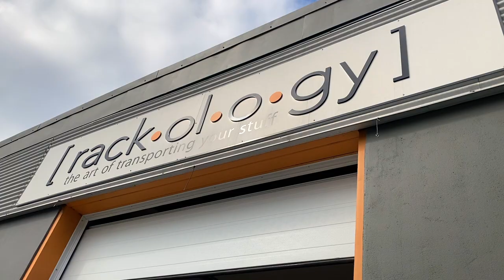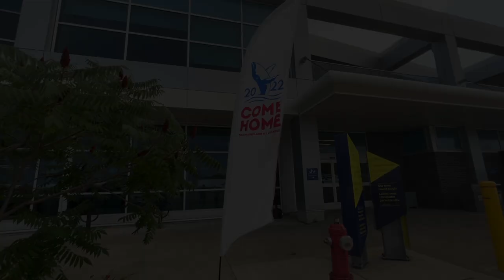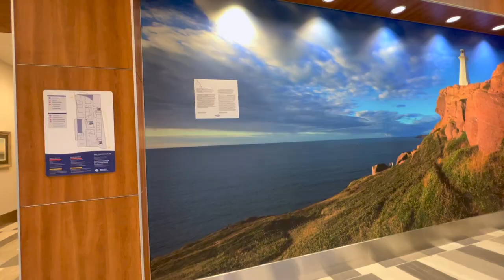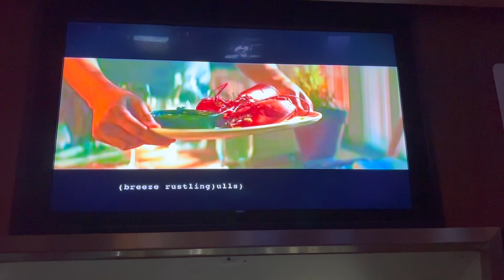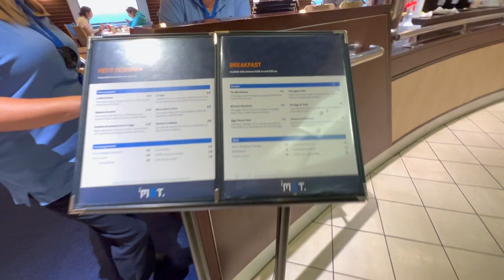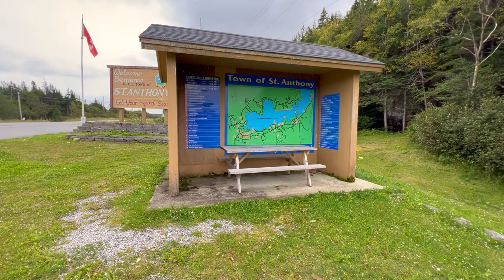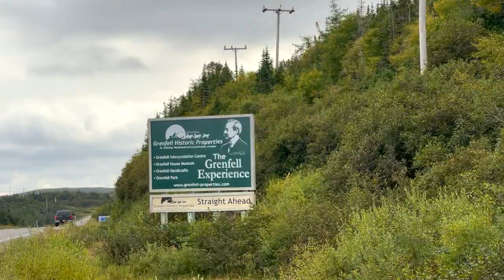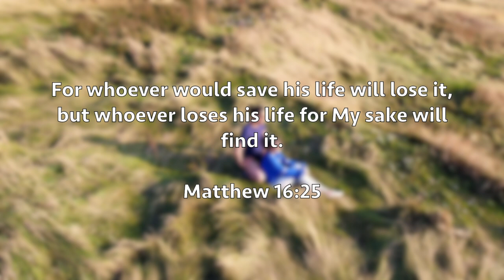ROADTRIP TO NEWFOUNDLAND | BUHAY SA CANADA | Moises and Chelly Vlogs